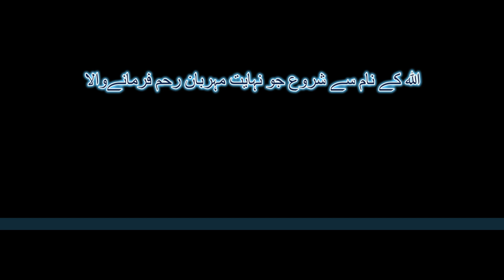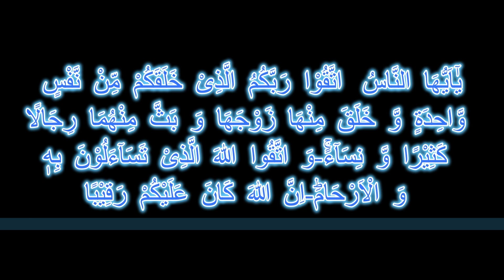0929 54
Welcome to the world of All in One This video is about creating a new YouTube channel with all the basic settings 2023 so that you can make amazing content and  from YouTube.

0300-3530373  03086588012